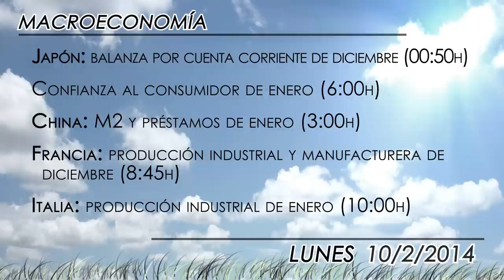Agenda económica del 10 de febrero 2014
La jornada del lunes estará marcada por las referencias macroeconómicas que se conocerán en la Zona Euro con la producción industrial de Francia, Italia y Grecia; así como el índice de confianza del inversor Sentix sobre la región. También estaremos atentos a la publicación de resultados con las cifras de L"Oréal, Hasbro, Loews o Masco.